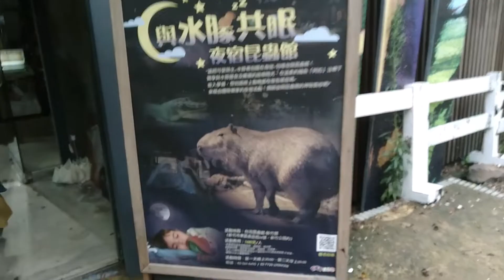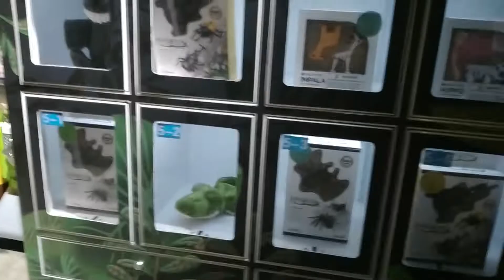Hsinchu insect Hall, Taiwan | Crocodile | Near Hsinchu zoo